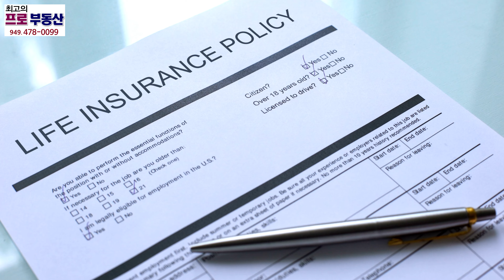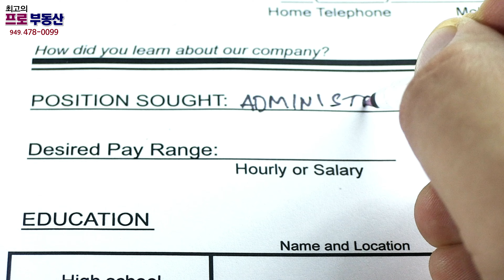집을 팔까, 아니면 빌려 줄까?, Laguna Woods, 라구나 우즈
집을 임대할까, 아니면 팔까? - 주택 소유자들이 직면하는 중요한 결정